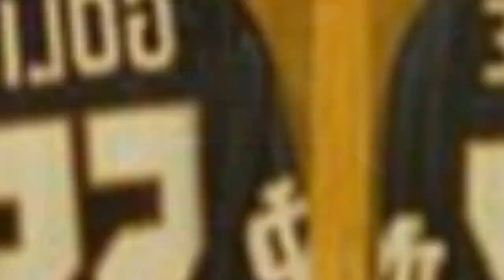75 Traditional Yellow Home Gym Design Ideas You'll Love ➤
Browse traditional home gym pictures. Discover new traditional home gym ideas, designs, decor and layouts to enhance your exercise routine.

0:00:00 - Intro
0:00:12 - Traditional Yellow Home Gym Design Ideas You'll Love: Inspirations 1 to 25
0:02:49 - Traditional Yellow Home Gym Design Ideas You'll Love: Inspirations 26 to 50
0:05:39 - Traditional Yellow Home Gym Design Ideas You'll Love: Inspirations 51 to 75

👋 Well Hello!